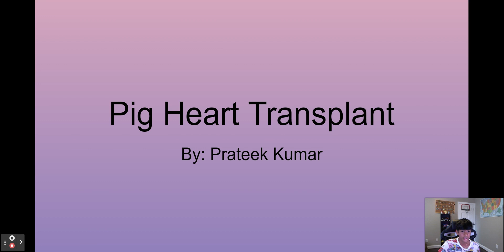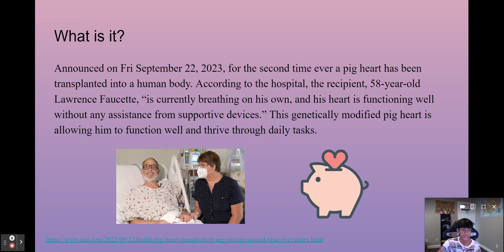Pig Heart Transplant - Medical World Now Episode 3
In this video, I will be talking about the groundbreaking study of how a pig heart has been transplanted into the human body.